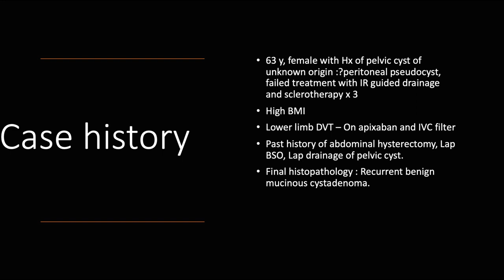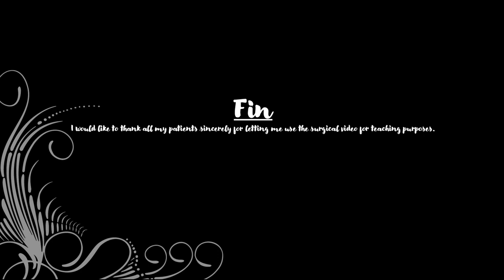Recurrent mucinous cystadenoma: Rare case post bilateral salpingoopherectomy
Pelvis is always such an enigma! This is a video describing laparoscopic management of a rare case recurrent mucinous cystadenoma post bilateral oopherectomy. There are very few cases reported in the literature (I could find only one!)